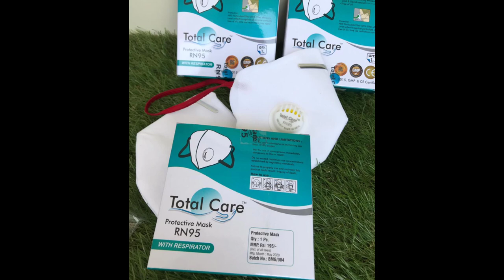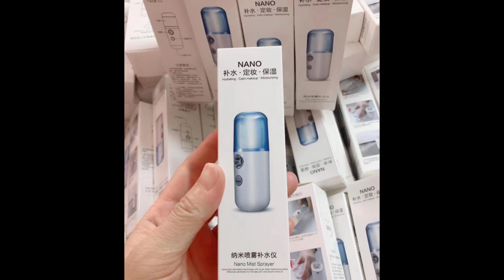mask wholesaler in premium quality ||original quality|| new business opportunity.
premium mask in wholesale
in this video with cust about how to start premium ke N95 mask business. all product are certified.
how to start it?

solve queries
mask wholesale in West Bengal
mask wholesale market in Delhi
mask wholesale market
mask wholesale market in Kolkata
mask wholesale
mask wholesaler in Mumbai
mask wholesale price
mask wholesaler in India
mask rate in market
mask manufacturer in Kolkata
kN95 wholesale price
KN95 wholesale
N95 wholesale